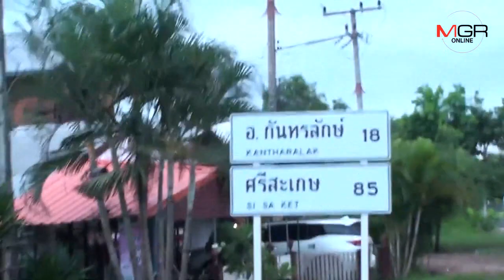เร่งอพยพชาวกันทรลักษ์หนีน้ำท่วม หลังจมน้ำแล้ว 54 หมู่บ้าน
27/07/2017  เร่งอพยพชาวกันทรลักษ์หนีน้ำท่วม หลังจมน้ำแล้ว 54 หมู่บ้าน
ศรีสะเกษ/บุรีรัมย์ - เร่งอพยพชาวบ้านใน อ.กันทรลักษ์หนีน้ำท่วม พื้นที่เกษตรจมน้ำแล้ว 11 ตำบล 54 หมู่บ้าน รวมเนื้อที่กว่า 11,000 ไร่ ด้านผู้ว่าฯ ศรีสะเกษสั่งทุกส่วนราชการเข้าไปให้การช่วยเหลือชาวบ้านอย่างเต็มที่ เน้นรักษาชีวิตและทรัพย์สิน ขณะที่เขื่อนลำนางรอง จ.บุรีรัมย์ระดับน้ำเพิ่มสูงต่อเนื่อง รับน้ำได้อีกกว่าร้อยละ 30 แต่ยังต้องเฝ้าติดตามสถานการณ์น้ำอย่างใกล้ชิด